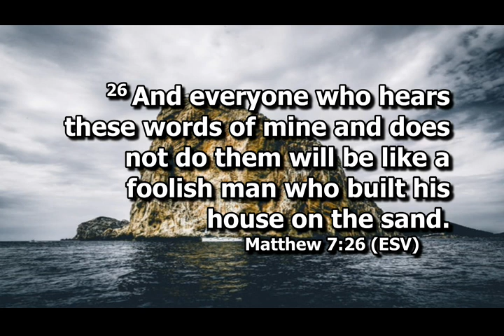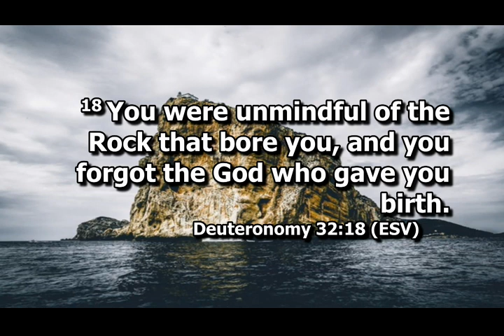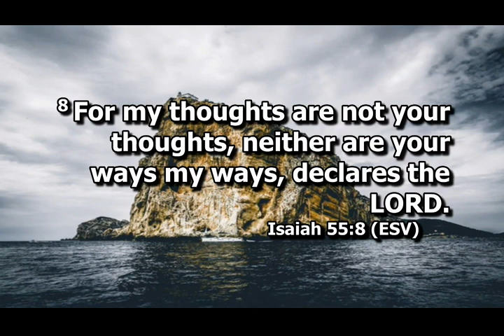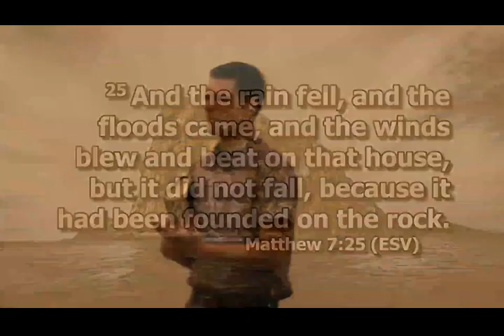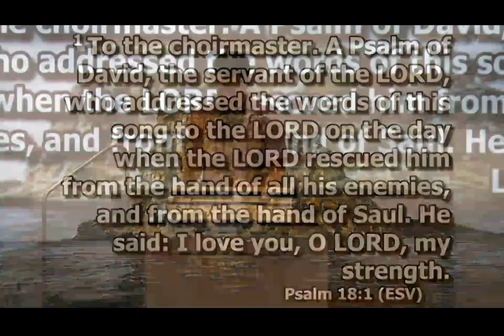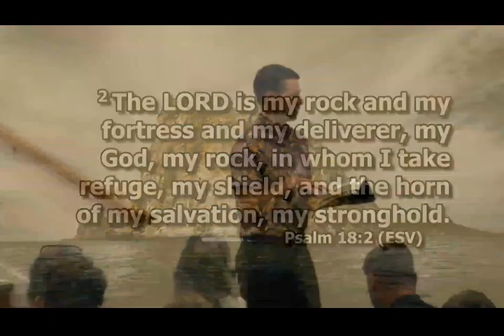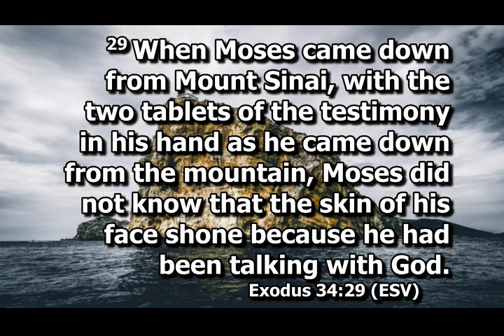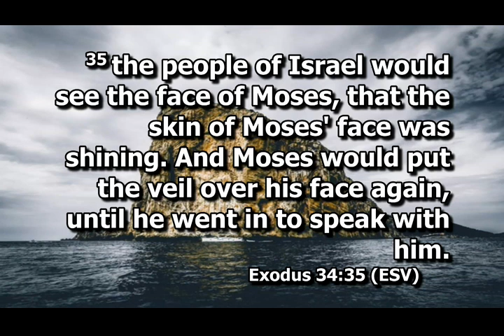Get On The Rock - Nov 8 2020